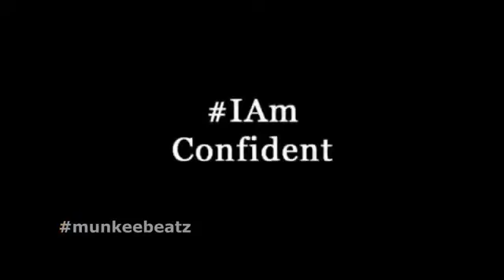ЛУЧШАЯ МУЗЫКА ДЛЯ ТРЕНИРОВОК МОТИВАЦИЯ 🔥💪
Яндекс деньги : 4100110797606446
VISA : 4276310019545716